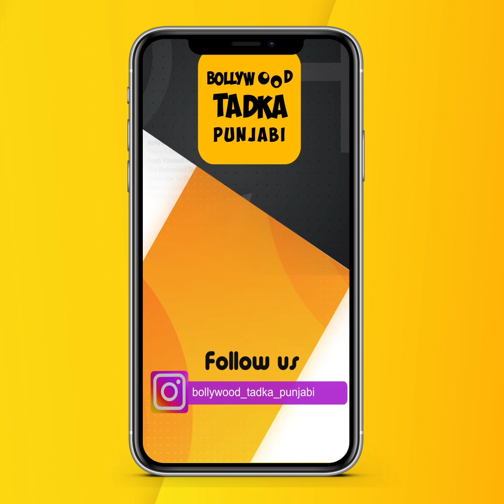ਜਿਸ ਦਿਨ ਆਏ ਸੀ ਉਸ ਦਿਨ ਕਿਹੜਾ ਕਿਸੀ ਨੇ ਧੱਕਾ ਲਾਇਆ ਸੀ : Singga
Singga Exclusive talk with @BollywoodTadkaPunjabi @SinggaMusicOfficial